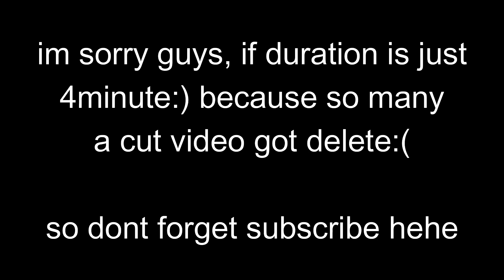『Cannon』Bounty Hunting Montage | Blox Fruits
helloooo guysss:D
STATS : GUN MAX , MELEE MAX , DEFENSE MAX

thx for watching my video:V
im sorry if me cant like my idol:(